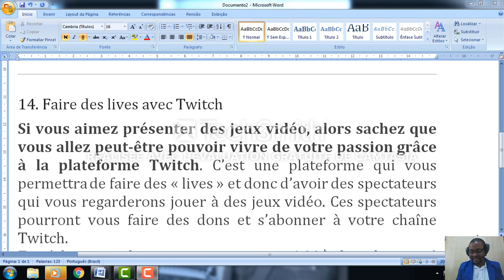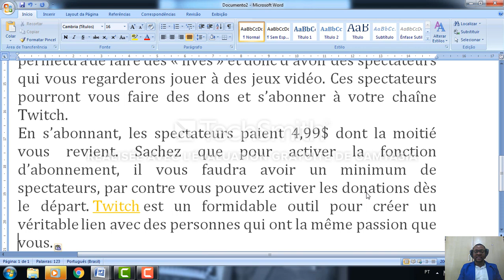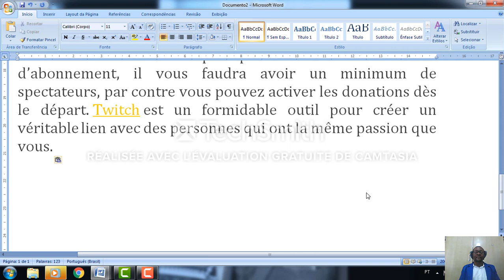KÒMAN OU KA FÈ LAJAN ONLINE AVÈK TWITCH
Abone´w avèk chanèl sa a e pa bliye aktive ti klòch notifikasyon an pou´w pa rate youn nan pwochen videyo nou pra´l lage yo

Nan videyo sa a nou prezante´w anpil estrateji pou´w kapab fè lajan sou entènèt avèk: ¨twitch